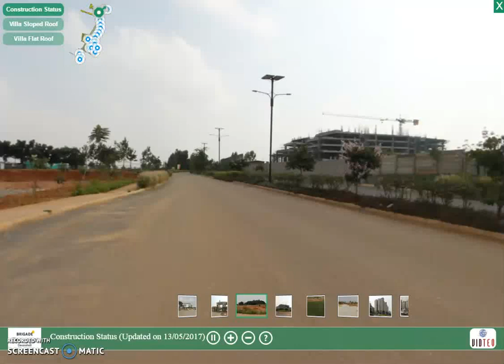Brigade Orchards, Devanahalli, Bangalore, Construction Status